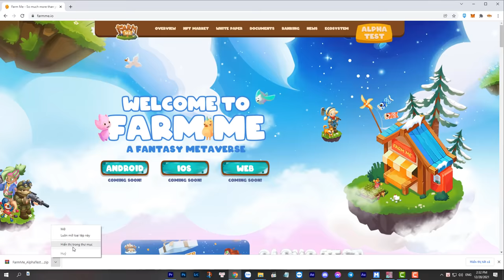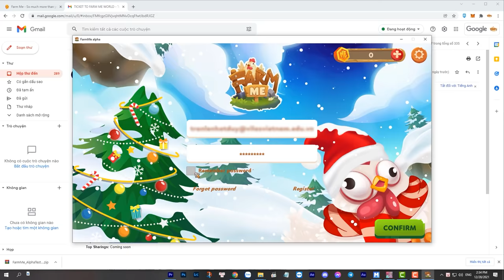Instructions to play AlphaTest Farm Me from A to Z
FARM Me is a fantasy metaverse exploring all aspects of "Play, Connect, Experience, Earn" for multiplayer to experience whole set of the first immersive farm game with a battle-to-survive element.